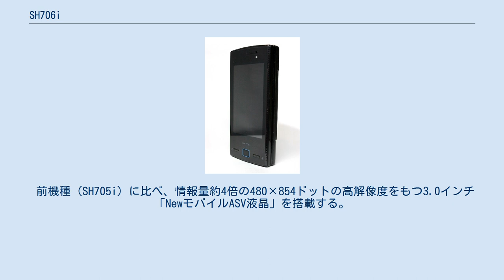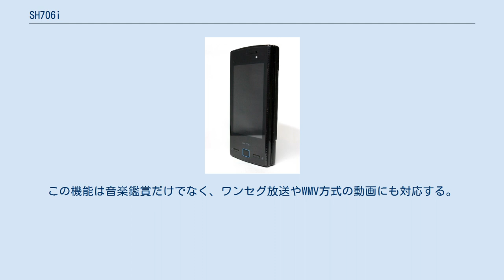SH706i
FOMA SH706i（フォーマ・エスエイチ なな まる ろく アイ）は、シャープによって開発された、NTTドコモの第三世代携帯電話 （FOMA）端末である。
 前機種（SH705i）に比べ、情報量約4倍の480×854ドットの高解像度をもつ3.0インチ「NewモバイルASV液晶」を搭載する。
前機種では折りたたみ式に対し、今回はスライド式とした。
ドコモの90xシリーズ以外では初のフルワイドVGA液晶搭載機になった。
 ワンセグ機能も充実しており、よりなめらかにするフレーム補完技術を搭載し、本体メモリへの録画も可能になった。
（約30分） 独自の「すかし液晶」技術を応用した「ベールビュー」機能も進化し、左右方向だけでなく上下方向からでも見えにくくする「新ベールビュー」を搭載する。
表示パターンはドコモダケをはじめ6種類（内2種類はアニメバージョンあり）があらかじめ用意されている。
 臨場感溢れるサウンドを楽しめる音響技術「ドルビーモバイル」を搭載する。
この機能は音楽鑑賞だけでなく、ワンセグ放送やWMV方式の動画にも対応する。
（ドルビーモバイルは別売りのステレオイヤホンを使うことで対応となる。） また、前機種では非搭載となっていた「TOUCH CRUISER」はSH906i、SH906iTVと同じ光学式の「光TOUCH CRUISER」として新たに搭載された。
また、スライドするだけで受話・終話することができる「スライド連携」機能を装備している。
後継機種はSH-02A。